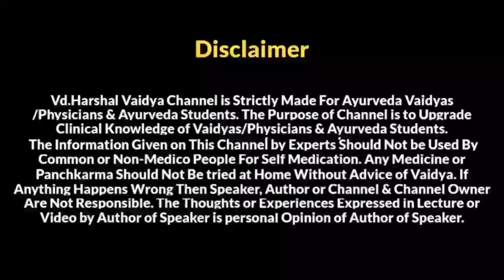Can Ayurveda Handle Emergency & Surgeries । Viddhakarma in Emergency's । Vd.Sanjay Bhoi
इस वीडियो में वैद्य संजय भोई सर ने इमरजेंसी में आयुर्वेद तथा आयुर्वेद चिकित्सक को आने वाली अनेक समस्याओं का समाधान किया

00:00 - channel Intro
00:10 - About Muskan Soni Mam
00:35 - About Vd.Sanjay Bhoi Sir
01:54 - Awards Given By Gujarat Government
02:25 - Welcome
03:24 - Can Ayurveda Be The Global Health Care System?
04:50 - क्या आयुर्वेद इमरजेंसी और सर्जरी में use किया जा सकता है?
07:55 - त्रिकटु चूर्ण की ताकत
08:18 - Intresting Story of प्रधमन नस्य
09:03 - वचा के बारे में
11:34 - इमरजेंसी Viddhakarma Points
14:43 - इमरजेंसी में काष्ठौषधियाँ
23:55 - Oxford university on Rasaushadhis
25:52 - नए वैद्य कैसे प्रूव करे कि आयुर्वेद एविडेंस based साइंस है?
29:10 - नए वैद्यो के लिए एडवाइस
37:15 - End of Session

Gadgets I used to make this Video:-
🎙️ Mic I use
📷 Camera's I use:-
💻 Editing Laptop
📱 Mobile I use:-
1st Mobile
2nd Mobile

Jai Ayurved.🌿